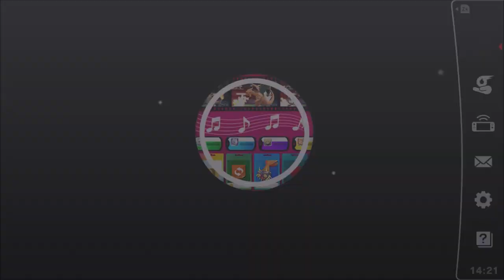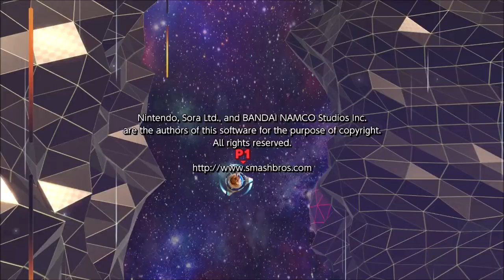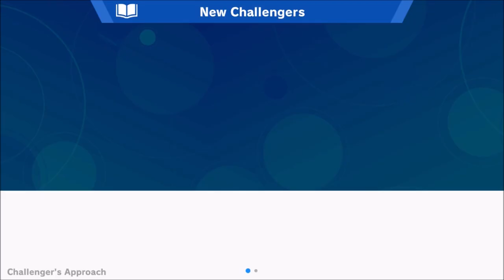SARASALAND REPRESENT!!! - Super Smash Bros Ultimate (Offline; as Daisy) Episode 6